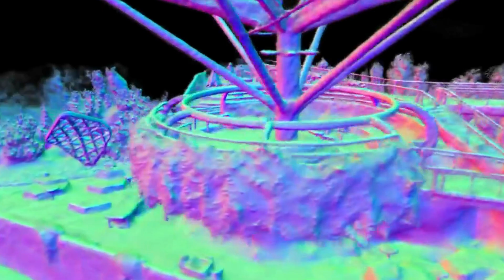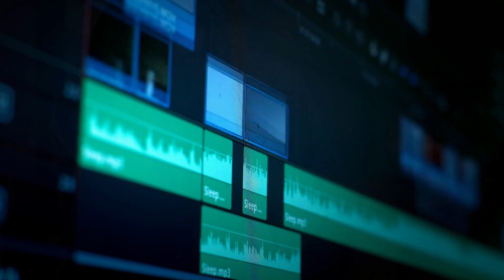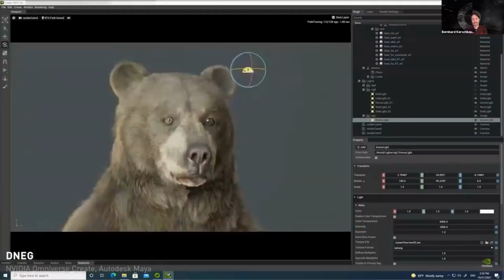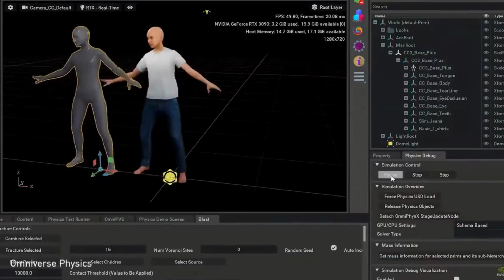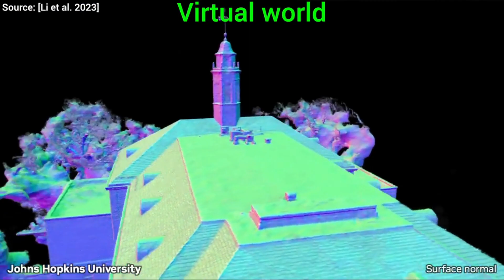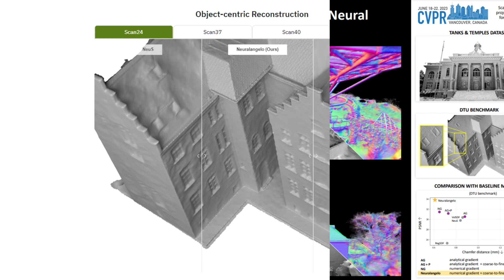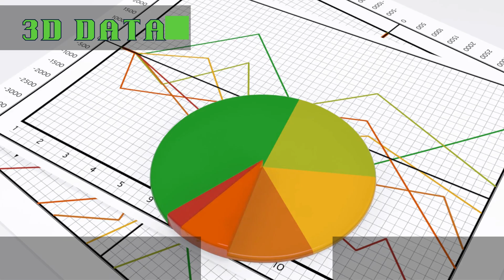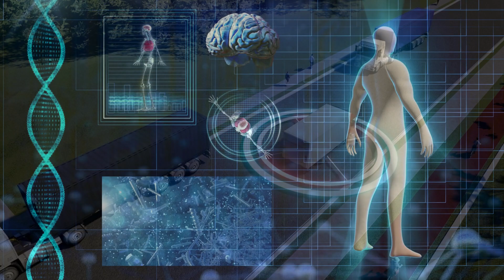Breaking News: Nvidia Shocks the World with Neuralangelo!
"Prepare to witness a groundbreaking moment in the world of AI and artistry with the unveiling of NVIDIA's Neuralangelo. In this captivating video, discover the awe-inspiring fusion of cutting-edge technology and timeless creativity as NVIDIA introduces Neuralangelo, a revolutionary AI system designed to redefine the boundaries of artistic innovation.

Experience the unveiling of this astonishing platform, showcasing its ability to emulate the masterful strokes of renowned artists, reimagine classical pieces, and generate breathtaking, original artwork with unprecedented realism and finesse. Through the power of deep learning and neural networks, Neuralangelo is set to redefine the very essence of artistic expression, creating a bridge between human ingenuity and AI capabilities.

Join us as we delve into the realms of art and artificial intelligence, witnessing the birth of a new era in creativity. The unbelievable becomes reality as NVIDIA Neuralangelo opens the doors to endless possibilities, reshaping how we perceive, create, and appreciate art."